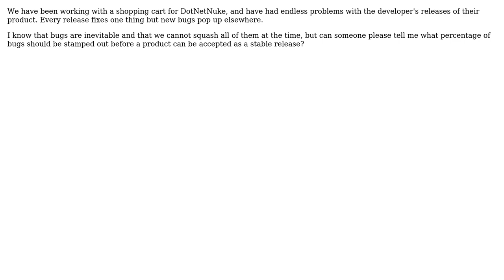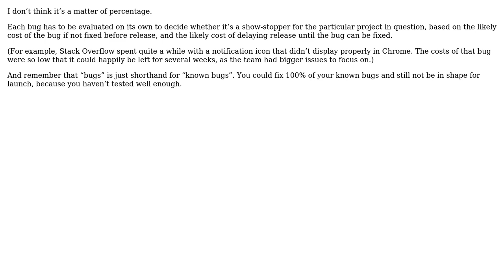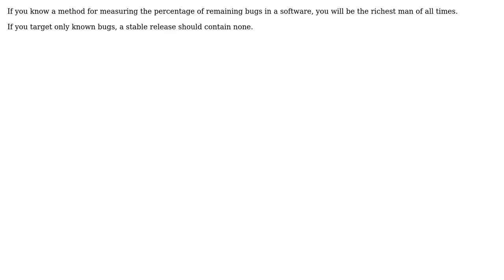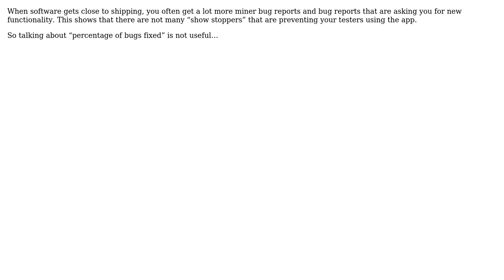What percentage of bugs should be stamped out before a project can be accepted as a stable release?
Software Engineering: What percentage of bugs should be stamped out before a project can be accepted as a stable release?

With thanks & praise to God, and with thanks to the many people who have made this project possible! | Content (except music & images) licensed under CC BY-SA | Music | Images & others | With thanks to user WojonsTech user SixfootJames user Paul D. Waite user mP01 user mouviciel user mattnz user Ian user Hugo user Gavin Coates and the Stack Exchange Network Trademarks are property of their respective owners. You are responsible for your own actions.